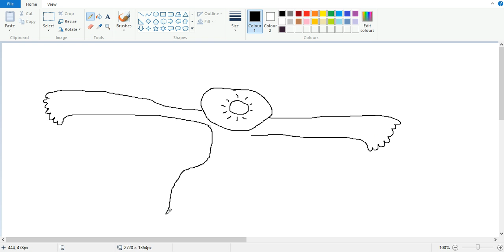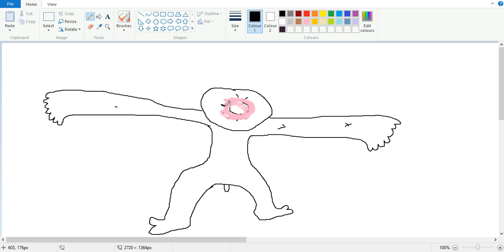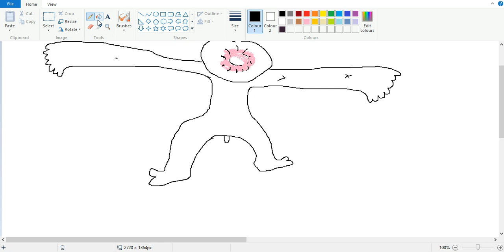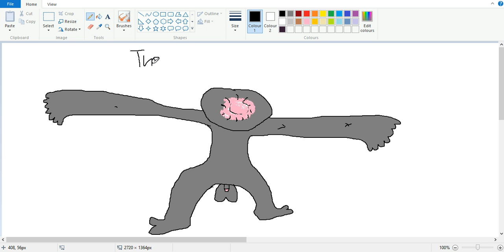How To Draw: The Last Giant (butthole boss from Dark Souls 2)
WAZ UP CHILDREN!?
today I will show u how to draw the last giant aka Mr. Butthole!